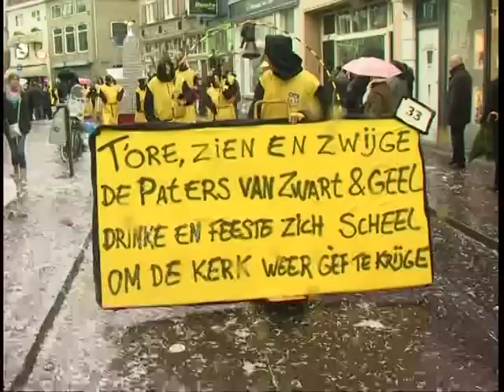Carnavalsoptocht Breda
Carnavalsoptocht Breda, maandag 23 februari 2009.